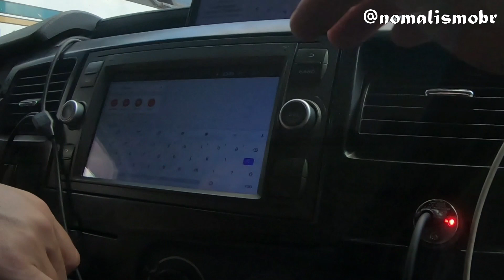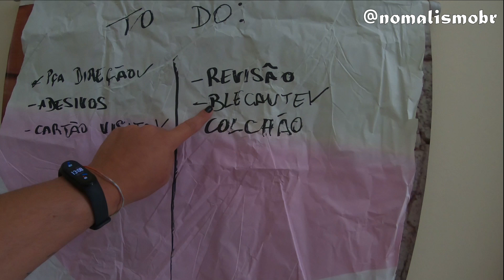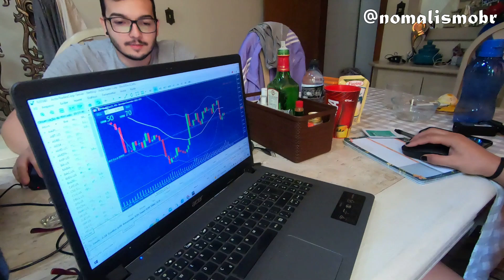DE MOTORHOME PARA NOSSA TERRA NATAL - Sorocaba - SP